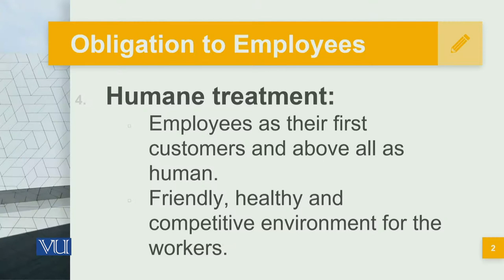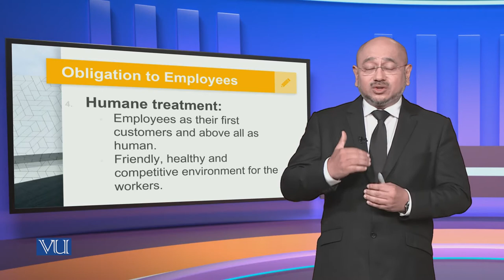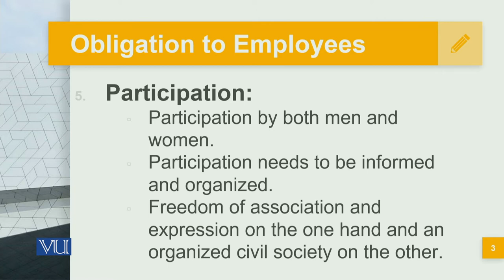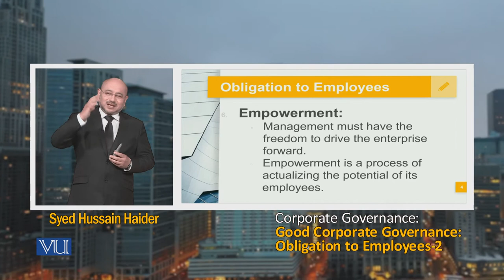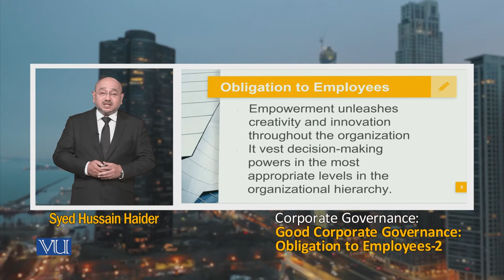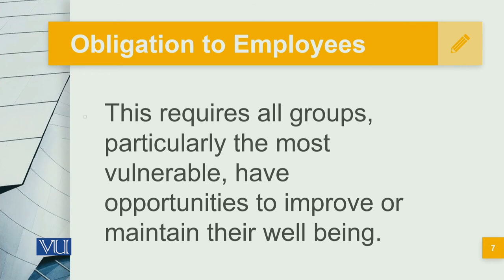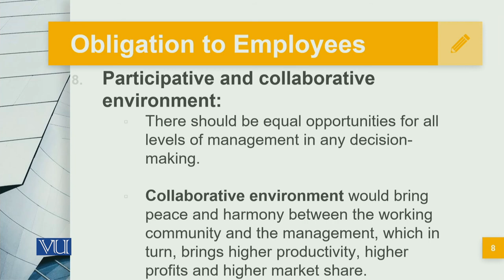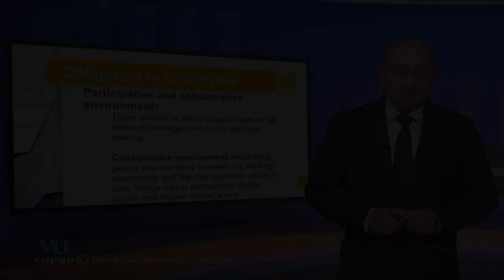Good Corporate Governance: Obligation to Employees - Part 2 | MGT717_Topic067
Topic067: Good Corporate Governance: Obligation to Employees - Part 2,